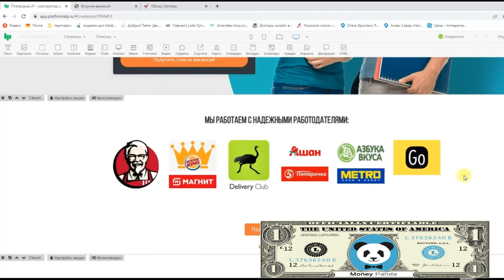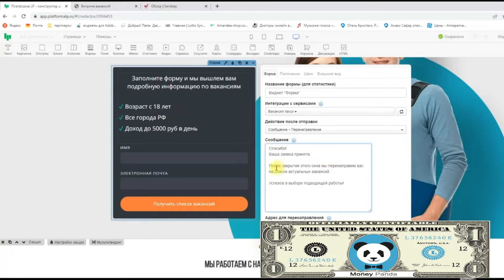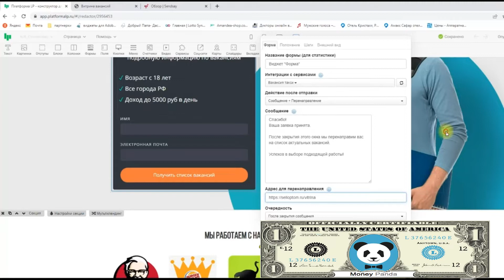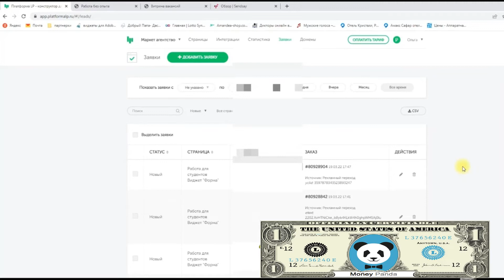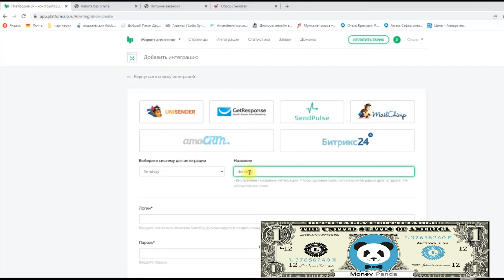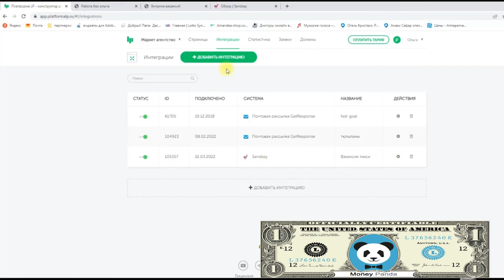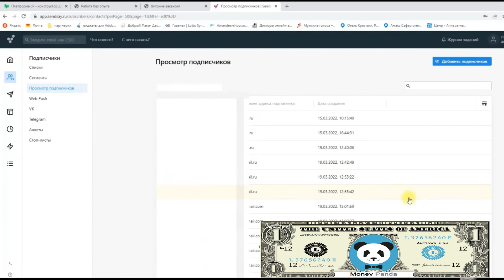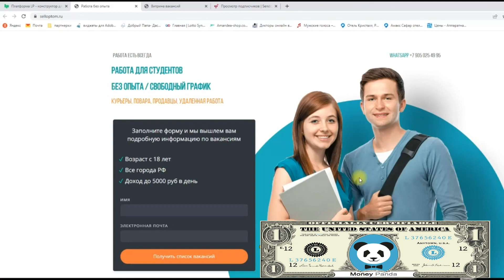Интеграция Рассылки | Интеграция С Помощью Email #3.5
Интеграция Рассылки | Интеграция С Помощью Email